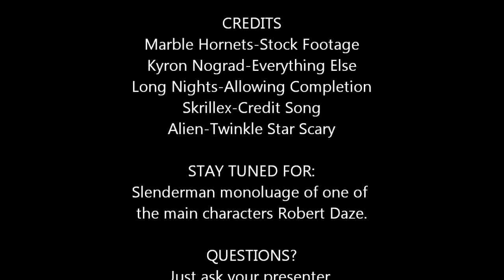Kyron - Slenderman Trailer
I quite enjoyed the Slenderman myth and thought I would do a trailer. Thank you MarbleHornets for the video footage.